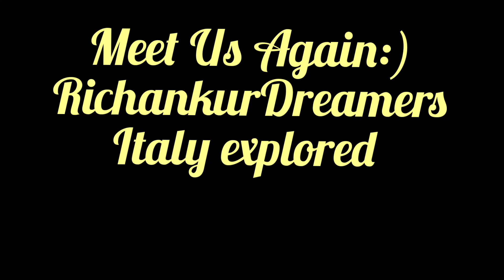My medical examination day| Covid- vaccination Vlog 128|RichankurDreamers ❤️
Hi All,

Meet Us Again :)
RichankurDreamers ❤️

Musician: Sapajou